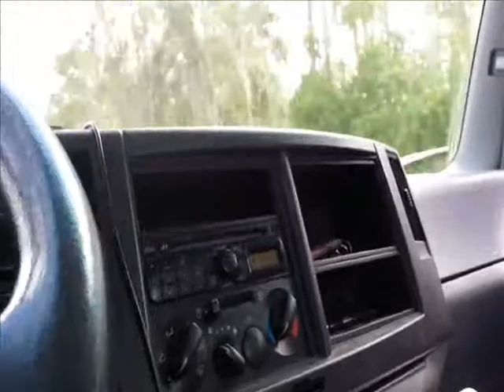Country folk lifted truck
In the big city its a lowered Honda with rap music playing, As long as they stay out of trouble and don't bother anyone its fine by me.